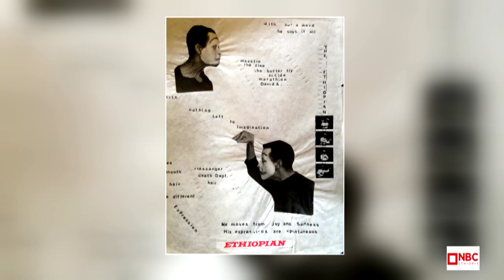NBC Ethiopia | ክፍል 3 - ከሁለገብ የኪነ ጥበብ ባለሞያ አርቲስት ደበበ እሸቱ ከሐረግ ጋር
ክፍል 3 - ከሁለገብ የኪነ ጥበብ ባለሞያ  አርቲስት ደበበ እሸቱ    ከሐረግ ጋር